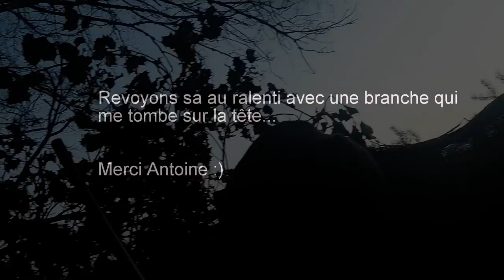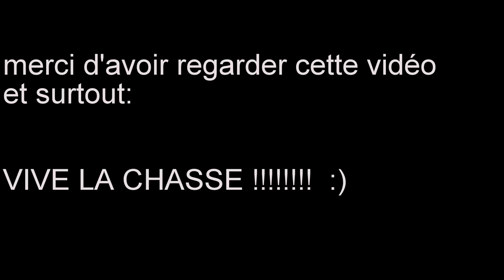chasse aux corvidés 2015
extrait de quelques petites chasses aux corvidés en Corrèze entre potes.
caméras gopro héro 3+